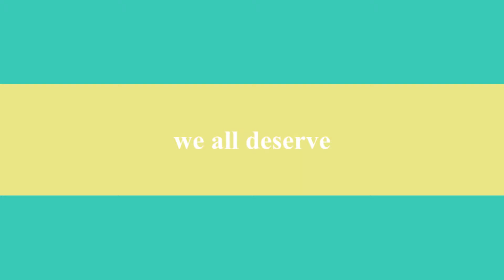iOs and Android ipad Case Romantic Comedy by Kyasi.com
There have been countless articles about the battle between apple and google - aka iOS and Android, but here at Kyasi we don't judge. We cover it all. We're like Switzerland and won't take sides - we think everyone deserves something special no matter what device you have.